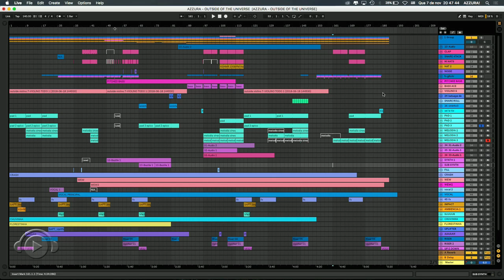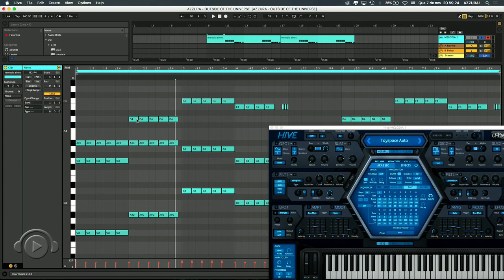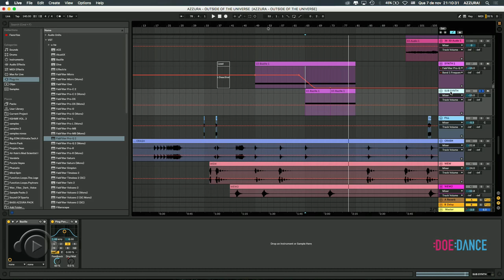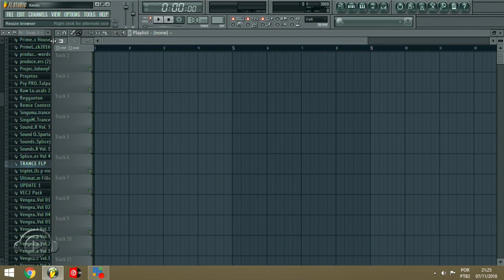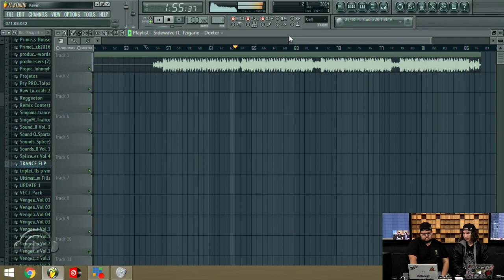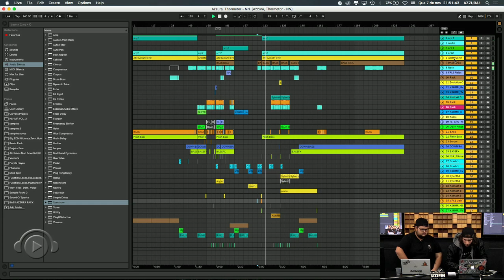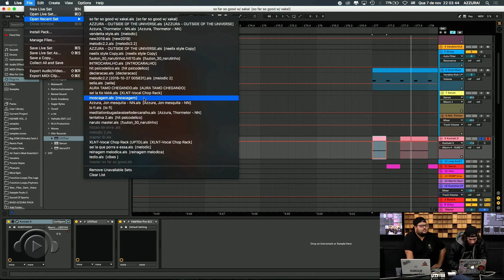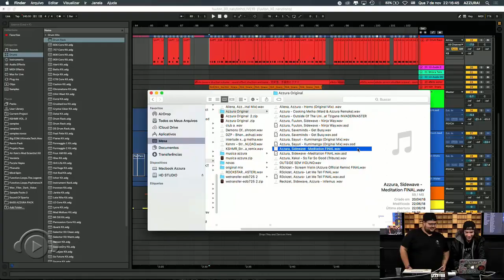DICAS DE CARREIRA com AZZURA e SIDEWAVE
Progressive Trance invade o Doe Dance para mais um workshop sobre produção musical, workflow e dicas de carreira com Azzura e Sidewave. Nesse painel, voltado ao estilo, saiba como esses depois produtores criam suas faixas e seguem em ascensão no universo Trance.